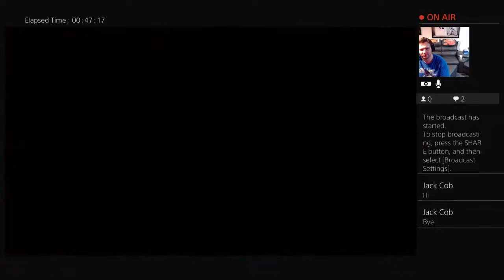Scotty Time (TCM Road To The Platinum)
Trophy Hunter 🏆

Movie Reviewer 🎬

Comic Book Lover 📖

Autistic and Depressed

Top 2K in US 🇺🇸 In Trophy Hunting

World Record Fastest Time Tumbling Togepi (Pokémon Stadium 2)

My goal is to become a top streamer who can help you trophy hunt enjoy and try not to get caked 🥮